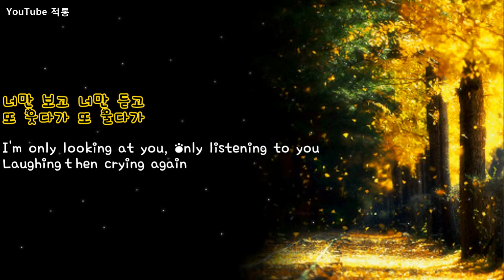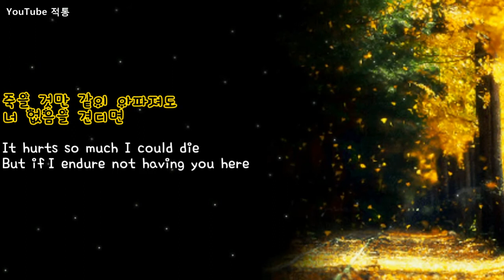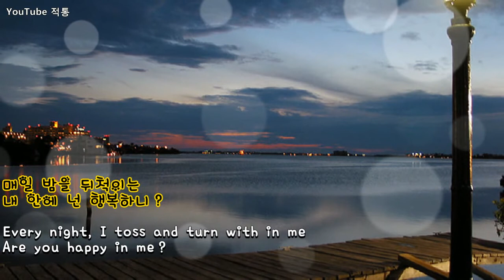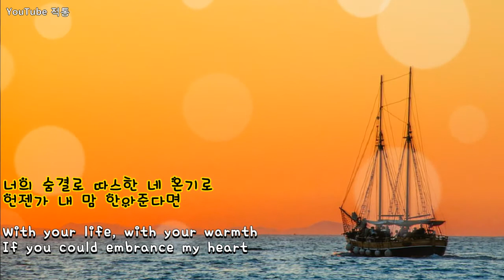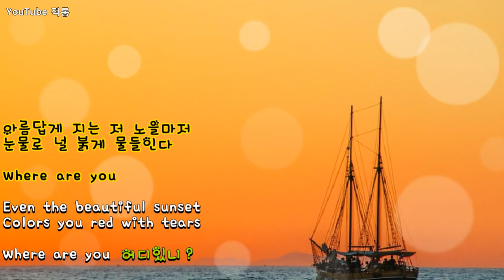[kpop] Where Are You - ( Fx) 루나 Luna [Eng sub]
Where Are You - F(x) 루나 Luna
Bad Thief Good Thief OST
도둑놈 도둑님 OST
Lyrics by 김유경(Kim Yoo Kyung)
Composed by 오준성(Oh Joon Sung)

'Where Are You'는 미디움 팝 발라드로
아름다운 피아노 선율과 한번 들으면 잊혀질 수 없는
멜로디 그리고 '루나(LUNA)'의 청아하고 애절한 목소리는
드라마의 장면과 주인공들의 감정을 더욱 깊게 느끼게 해준다.
'Where Are You'는 오준성 작곡가만의 섬세한 사운드 그리고 멜로디 안에서 애절함과 감동을 느낄 수 있다.

[Rom]

heunhaeppajin iyagi sog
ju-ingong-i doen geos gat-a
neoman bogo neoman deudgo
tto usdaga tto uldaga

oneul deo han ppyeom jalan neomankeum
gipge pain nae gaseum-e
amul su eobsneun sangcheolo
neo eobs-eum-i hyeonsil-i dwae

neoui mamsog-e heuleuneun nunmul sog-e
naui jalin jeongmal eobsneun geoni
jug-eul geosman gat-i apajyeodo
neo eobs-eum-eul gyeondimyeon
neoui gyejeol-eun naegelo olkka

kkum-edo moleul geoya neo anin
geu modeun ge seulpeum-in geol
maeil bam-eul dwicheog-ineun
nae an-e neon haengboghani

chalnaui seuchim jjalb-eun geu sungan
imi naege unmyeong-ieossdeon neo
salajyeoman ganeun modeun geosdeul sog-e
jamdeulji anhneun byeolcheoleom nunbusyeoss-eo

neoui sumgyeollo ttaseuhan ne ongilo
eonjenga nae mam an-ajundamyeon
namgyeojin uliui chueogdeuldo
chunghyeoldoen nae ma-eumdo
deoneun seulpeojiji anh-eul tende

aleumdabge jineun jeo no-eulmajeo
nunmullo neol bulg-ge muldeul-inda